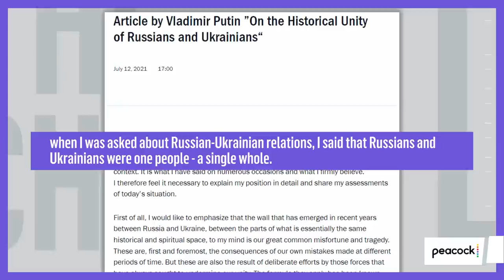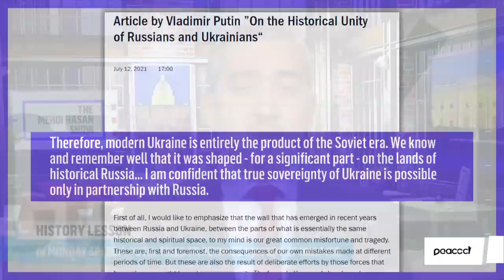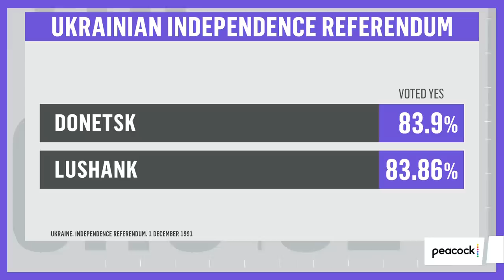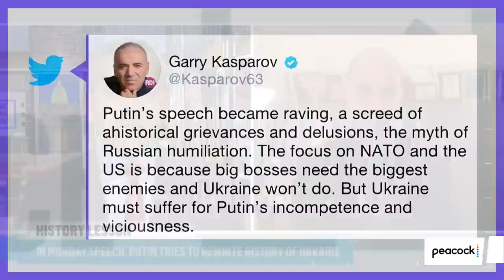Ukraine Is A Real Country | The Mehdi Hasan Show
Putin has tried to rewrite the history of Ukraine, questioning its statehood. What’s the real story behind the country’s independence?